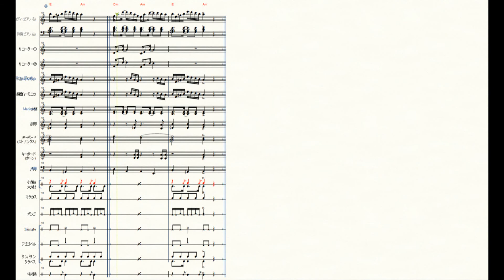tico tico 合奏用編曲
ラテン曲「tico tico no fuba」を小学生向きの合奏曲に編曲してみました。原曲のテンポは120とかなり速かったので、110に落としましたが、それでもかなり速いフレーズが出てきます。100でも試しましたが、原曲の軽やかさが出なくなったので戻しました。シャープ・フラットも多く、実際に合奏するには難しいかもしれません。